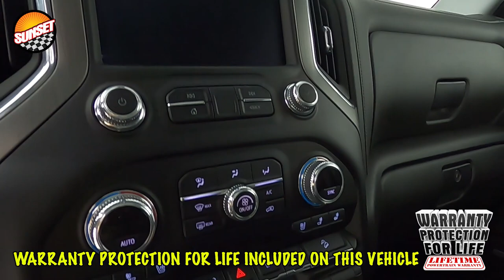2022 GMC Sierra 2500HD Denali Truck 1GT49REY5NF181112